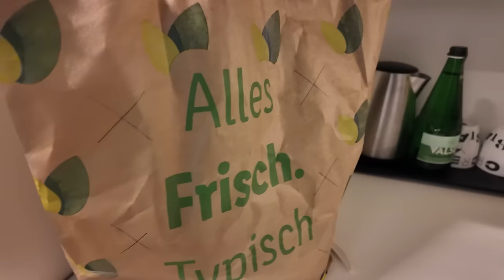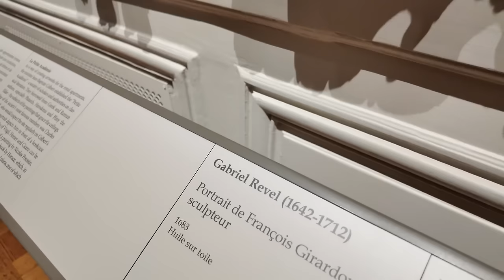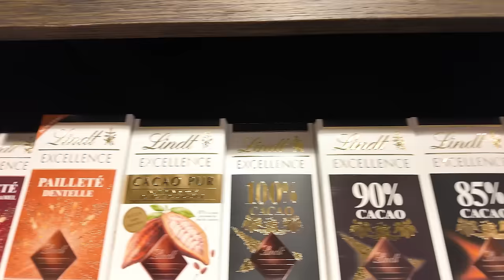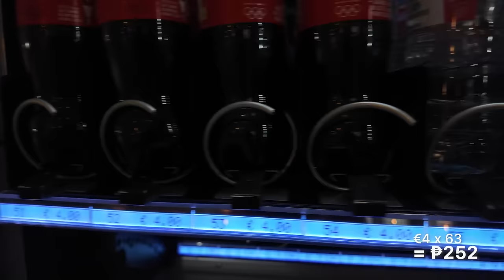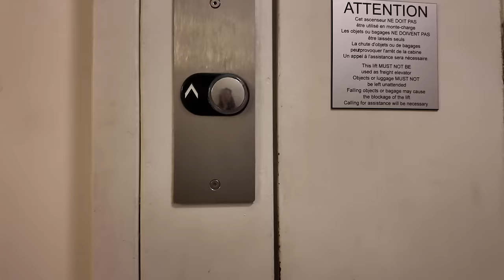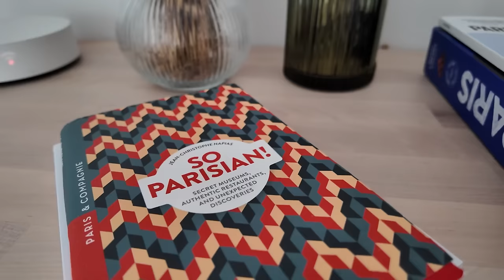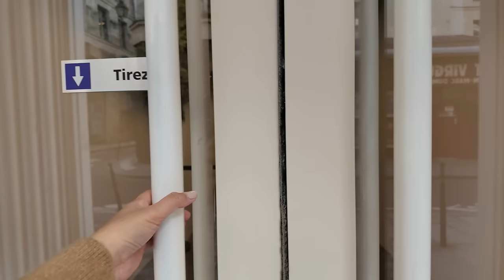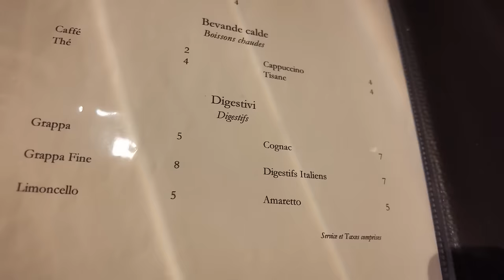6 days in Paris + Airbnb stay + La Valle outlet and Polene Paris! | Mommy Haidee vlogs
Hi, it's Mommy Haidee! So here's the long awaited Paris vlog. Bear with me for the long vlog, this is by far my longest vlog todate...hahaha compressing the highlights of our 6 days in Paris in one go. Paris was our long stay among the EU countries and indeed the City of Love! You have to experience it yourself so you get me! Enjoy watching!🥰